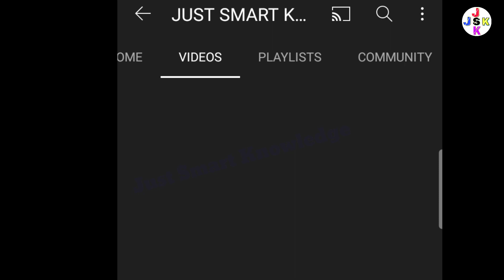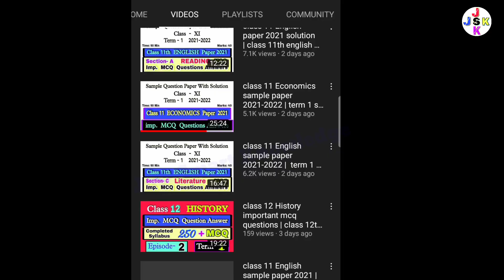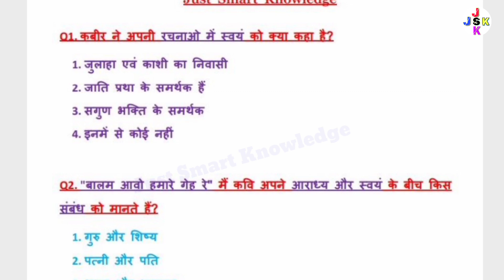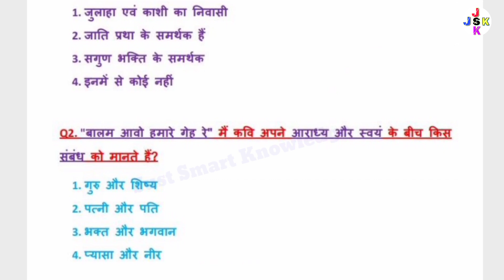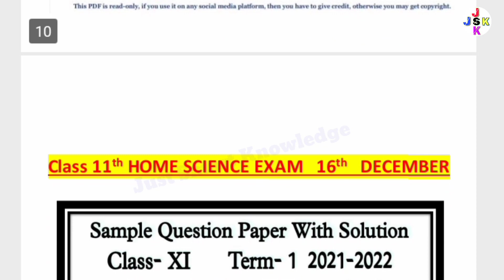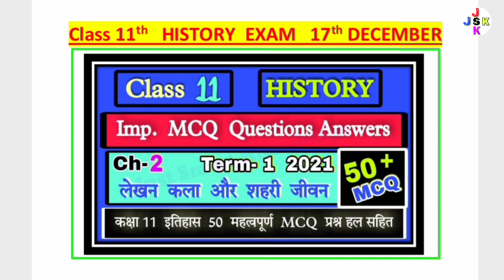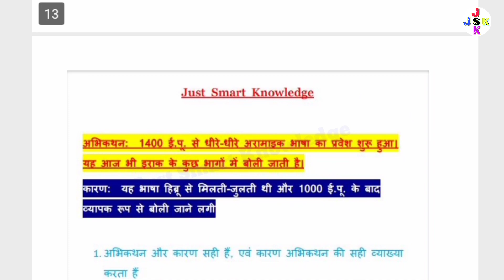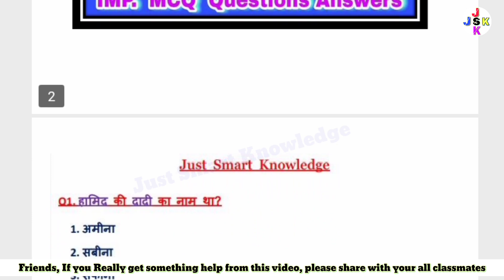IMPORTANT NOTICE FOR CLASS 11TH EXAM 2021 | class 11th important notification for term 1 exam 2021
Jai Hind